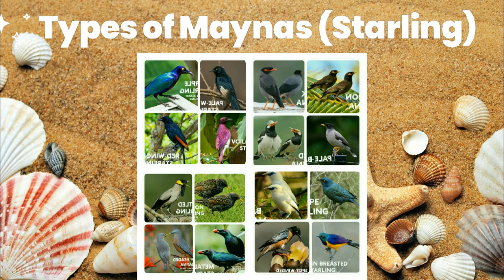Types of Mayna/Starling in the World, Species of Wild Mayna, Starlings of World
The Mayna  (also spelled mynah) is a bird of the Starling Family (Sturnidae). This is a group of passerine birds which are native to southern Asia, especially India, Pakistan and Bangladesh. Several species have been introduced to areas like North America, Australia, South Africa, Fiji and New Zealand, especially the common myna which is often regarded as an invasive species. It is often known as "Selarang" and "Teck Meng" in Malay and Chinese respectively in Singapore, due to their high population there.

Different Types of Mynas found in the world are:

Common Mayna
Bank Mayna
Pied Mayna
Jungle Mayna
Grey-Headed Mayna
Pale Ballied Mayna
Brahminy Mayna
Common Hill Mayna
Black-Winged Mayna
Apo Mayna
White-Necked Mayna
Bali Mayna
Common Starling
Daurian starling
Rosy starling
Red-Winged Starling
Pale-Winged Starling
Red-Billed Starling
Wattled Starling
Cape Starling
Spot-Winged Starling
Mattelic Starling
Superb Starling
Purple-Glossy Starling
Voilet-Backed Starling
Emerald Starling
Golden-Breasted Starling
Burchell's Starling

A short documentary about Mayna's types in the world presented by AT!FEEN..